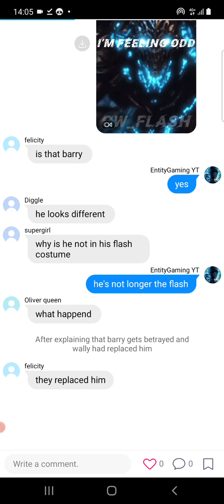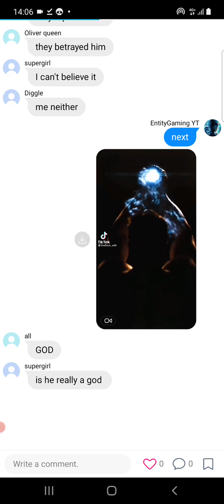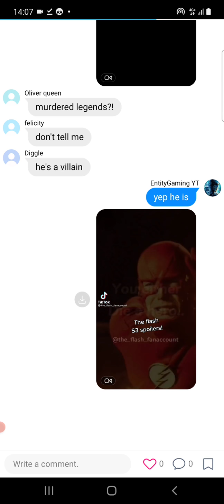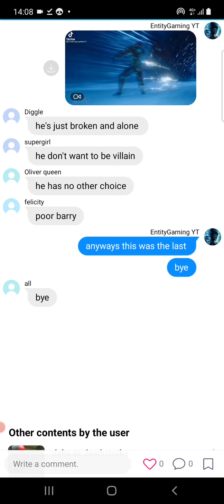team arrow and supergirl react to savitar